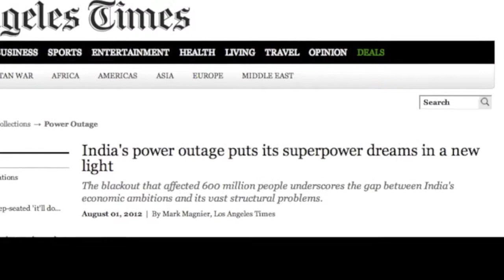Jackson Institute -- MGP: Introduction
This video is part of a Jackson Institute for Global Affairs  "raw" online case study, "Mera Gao Power," produced by Yale undergraduate students with assistance from the Yale SOM case study group.

For more about this freely available case and other online case studies from the Yale School of Management,